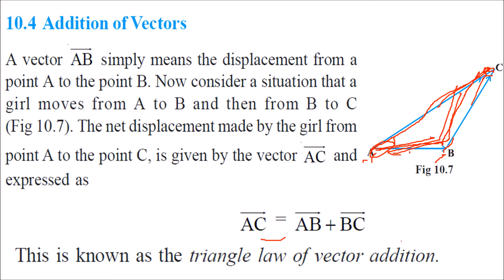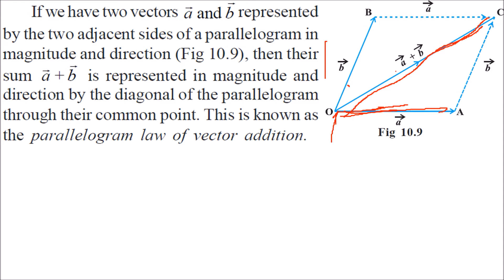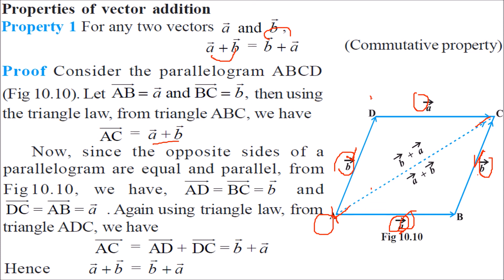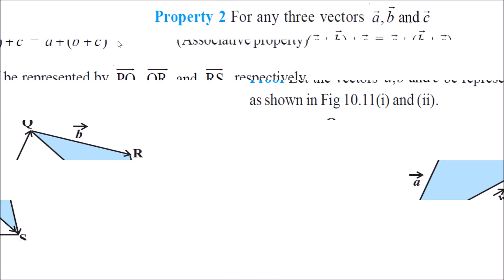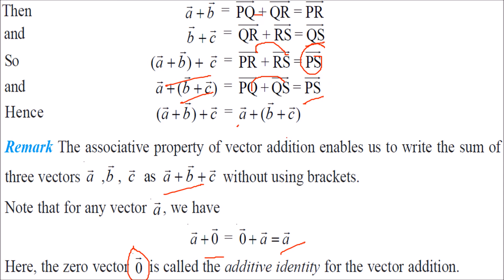WHAT IS ADDITION OF VECTORS IN VECTOR ALGEBRA IN HINDI